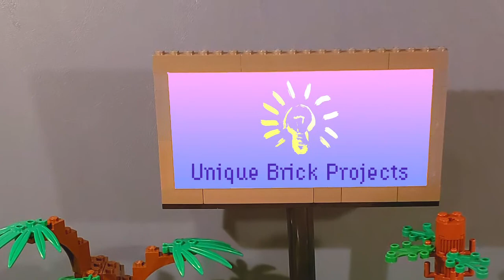LEGO T-Rex Tutorial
Do you like dinosaurs? and LEGOs?  In this episode, we combine the two by creating a LEGO T-Rex.  This is a custom moc.  No instructions were used.

This video shows how to build a custom T-Rex out of Lego bricks.  No instructions were used.  Enjoy!

Chapters:
Intro- 00:00
Legs- 00:40
Tail- 02:40
Arms- 02:57
Torso- 03:40
Head- 08:04
Putting it all together- 12:56
Final Product- 13:18